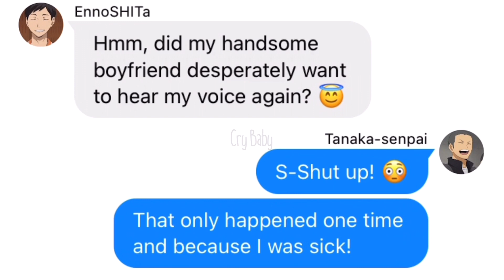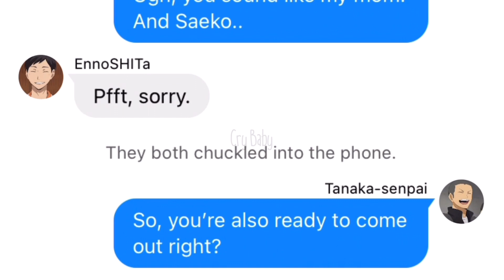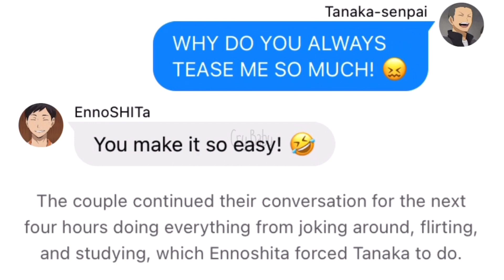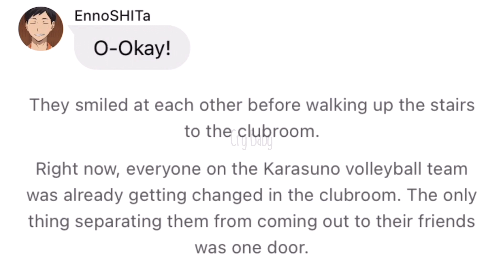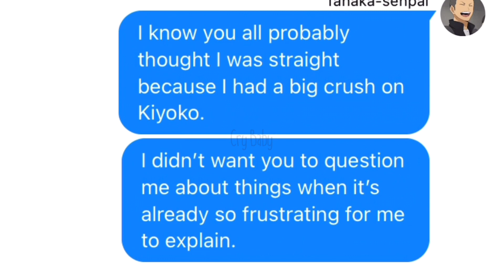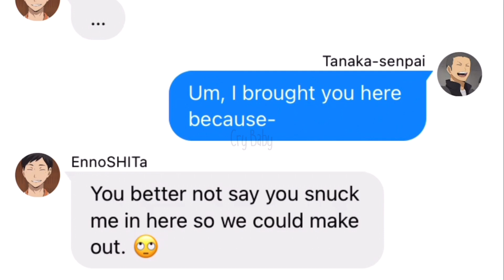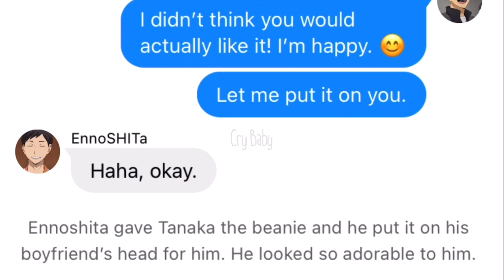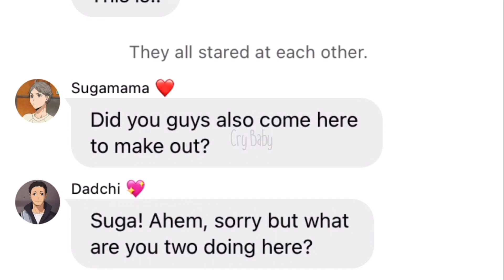EnnoTana Comes Out | Haikyuu texts [CryBaby Repost]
Forty-first Reupload! Now i am posting the last of the videos that don’t fit in any specific category. Thank you!

If interested follow my Wit account @crybabyYT